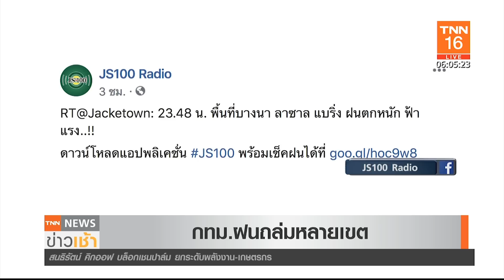เตือนพายุโซนร้อน นูรี ฝนตกหนักถึง 16 มิถุนายน l TNN News ข่าวเช้า l 15-06-2020